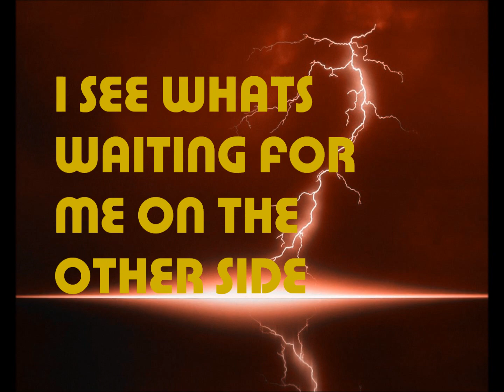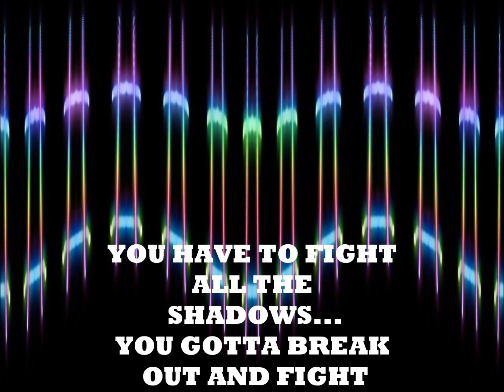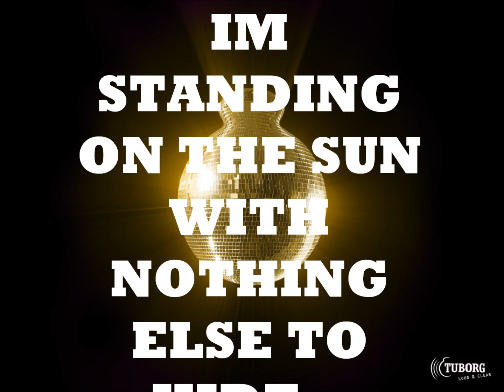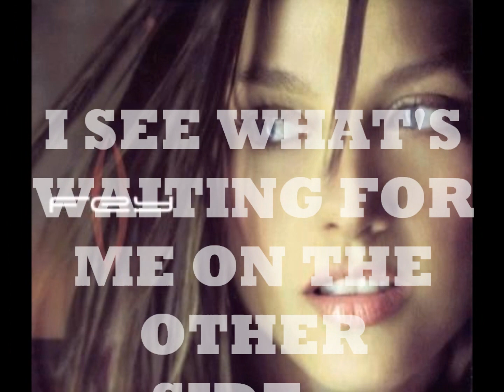FEY * THE OTHER SIDE * WITH LYRICS / CON LETRA